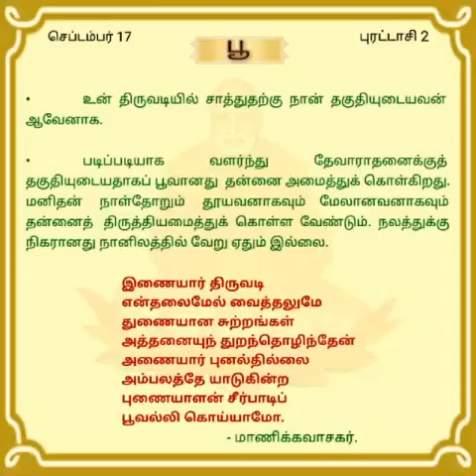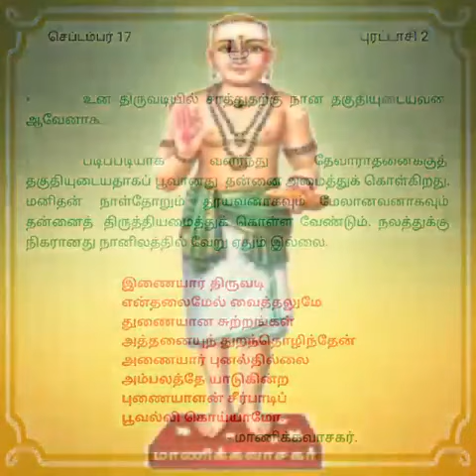"தினசரி தியானம்" செப்.17 'பூ'.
திருப்பராய்த்துறை 20-8-60

சுவாமி சித்பவானந்த.